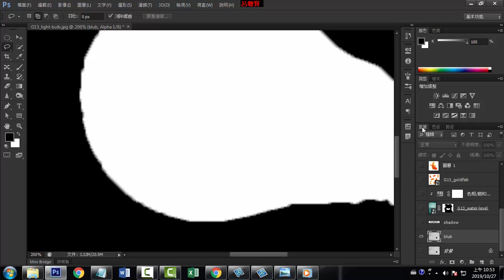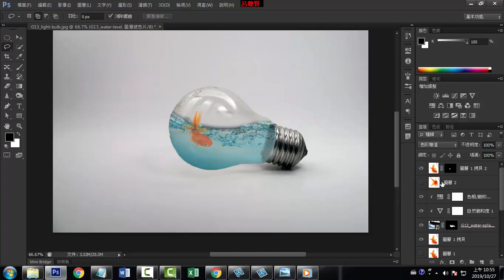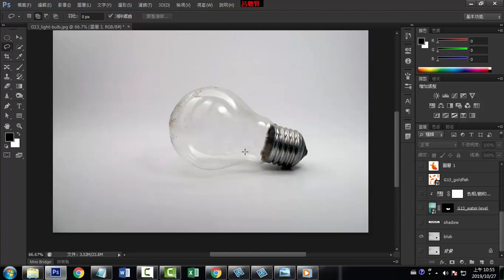G13g_燈泡造型選取變成色板再進行修邊